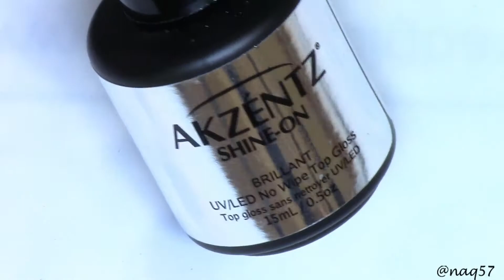Dressed Up Glow Skull with SheModern - tutorial